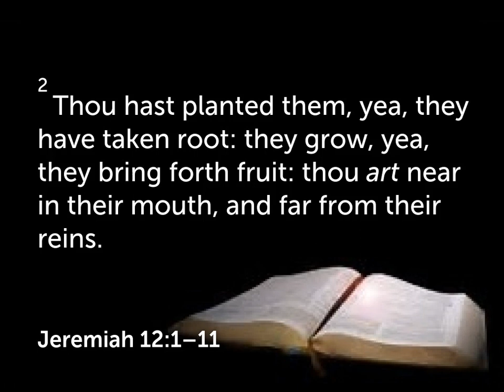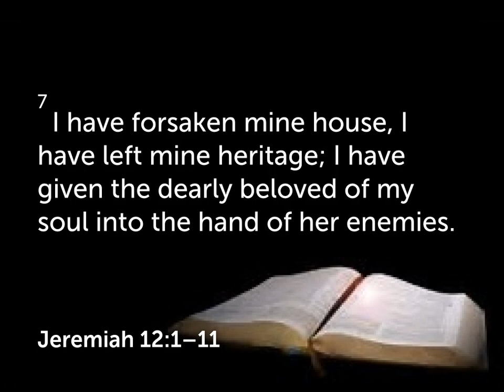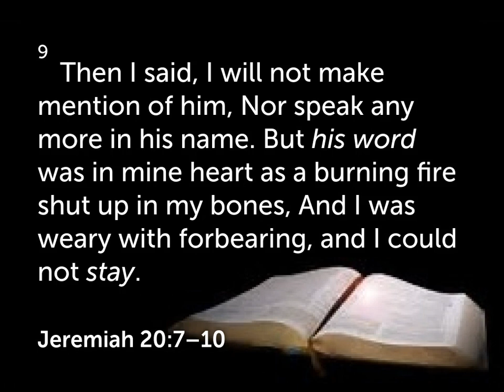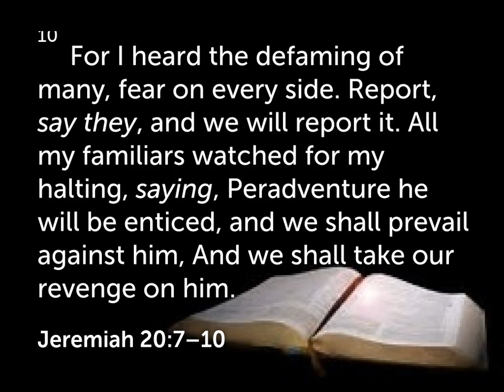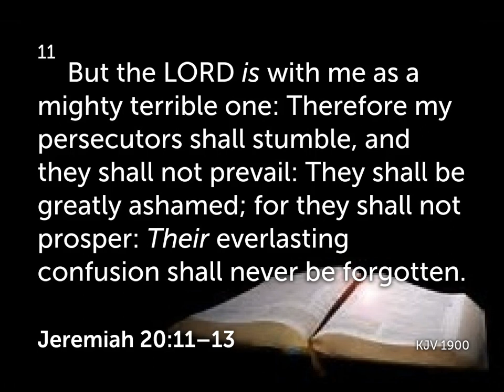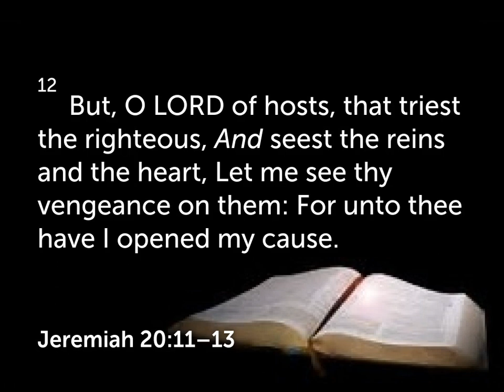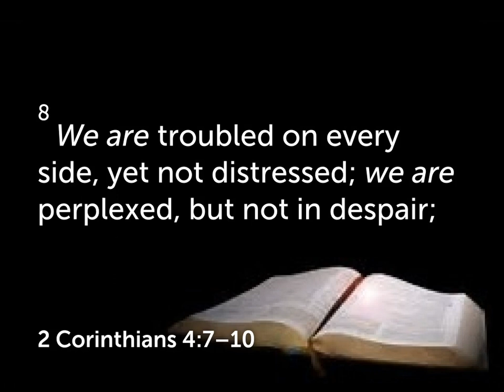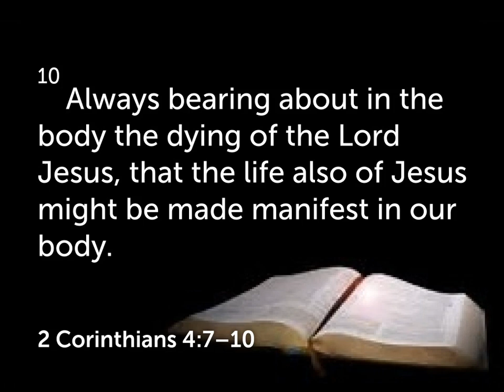Running with the Horses, Sunday, June 2, 2024